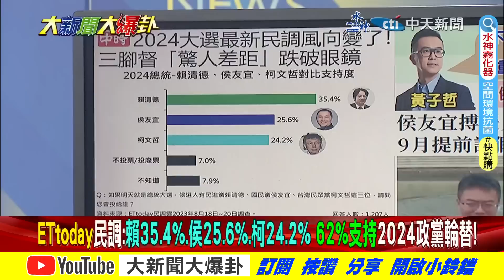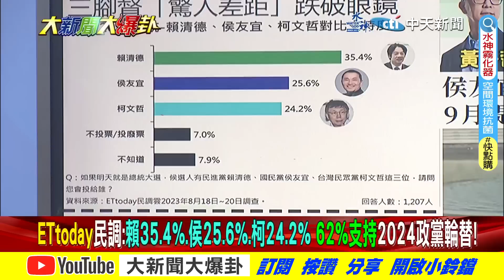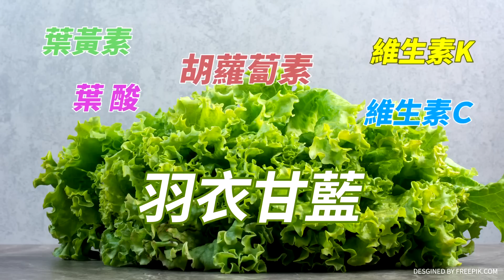【大新聞大爆卦】ET民調再現"破郭攘柯"侯決戰賴!問卷設計"水很深?"剝雞揭"這關鍵"! 精華版1 20230822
《精彩回顧》
【大新聞大爆卦】侯賴民調驚天變化.網驚鬼月嚇的?王金平預告侯一飛沖天!綠讓賴勁麟滾.王國材道歉止血?陸禁芒果停ECFA前奏?賴暗爽可賣芒果乾了? 20230821
【週末大爆卦】台當歸登微博熱搜陸真要戰?小艦長"共軍突軍演"大家中國防部毒!侯追賴防綠黑侯民調衝30%!綠執政行人地獄民怨爆!賴去遊行蓋雲豹小公主負聲量?20230820
【週末大爆卦】蔡英文"下車我們都是走路人"借林智堅廢話?逼得賴神"紅燈停綠燈行"昭告我才是X話王?陸軍演綠忙抹紅蔣萬安的錯?向心冤案侯特偵組幫韓國瑜討公道! 20230819@HotNewsTalk
【大新聞大爆卦】獨!侯友宜用韓國瑜精神整合郭董!賴領先反害林靜儀.蔡其昌.吳思瑤.高嘉瑜等13綠委落選?游淑慧爆綠叫賴品妤閉嘴乖乖用錢選?賴愛將抗議小英行人地獄造反? 20230818@CtiTv
【大新聞大爆卦】獨!郭正亮獻策侯友宜用"這招"打低賴民調!李彥秀曝侯柯郭三人"祕密"溝通窗口!陳鳳馨爆內幕郭台銘讓王金平.柯文哲怕了! 20230817  @HotNewsTalk ​

大新聞大爆卦 周一至周五14:00-16:00
週末大爆卦 周六、周日14:00-16:00